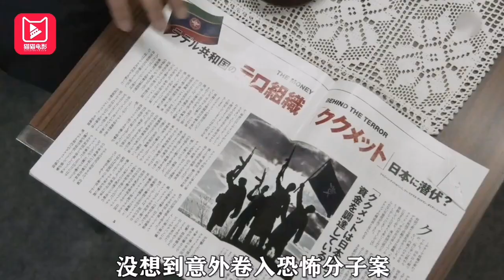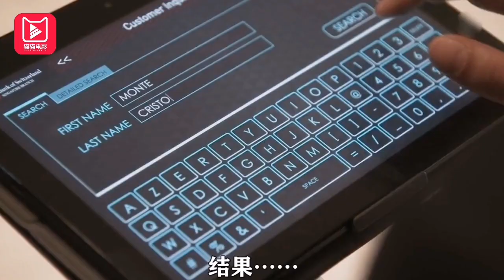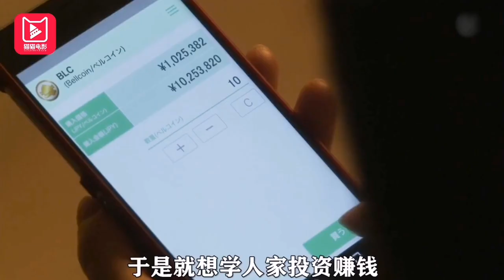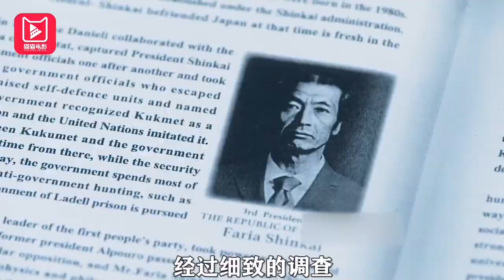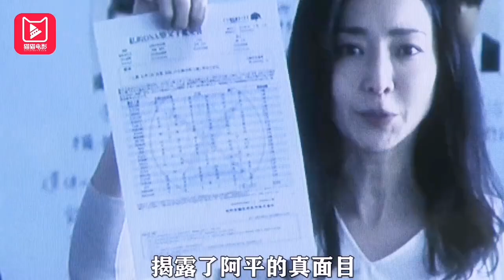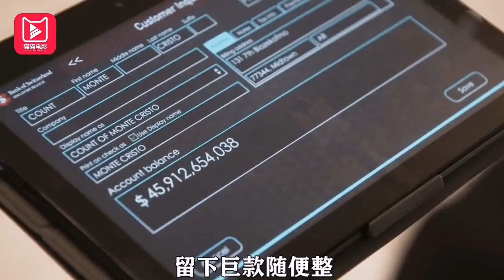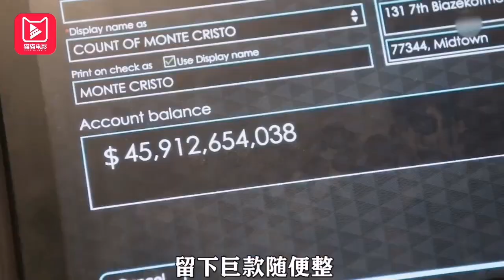猫猫电影解说《华丽的复仇》短视频